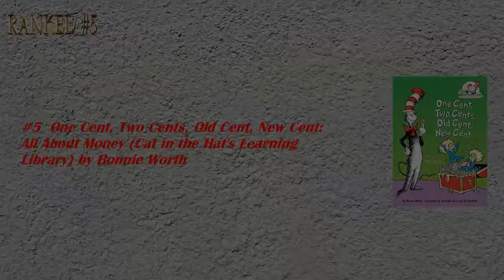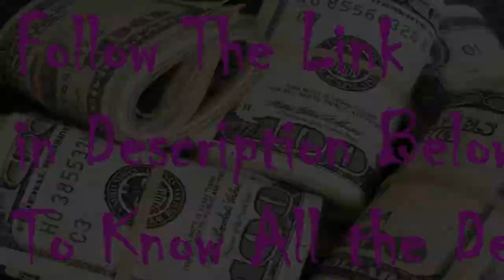Read These 12 Fiction Books About Money